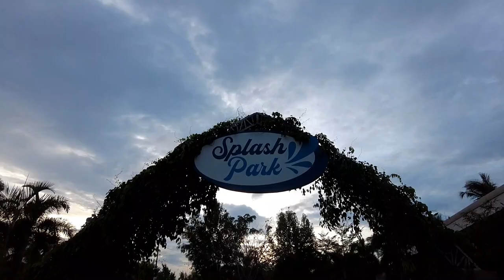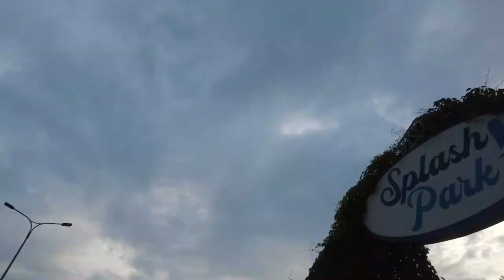SPLASH PARK BACOLOD | WATER PARK | BACOLOD CITY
This is located in front of Bacolod City Government Center.

December 2022 schedule

PARK OPENS

4:00 PM         Mon - Thurs
12:00 NOON - Friday,  Saturday, Sunday & Holidays

PARK CLOSES: 12 MIDNIGHT